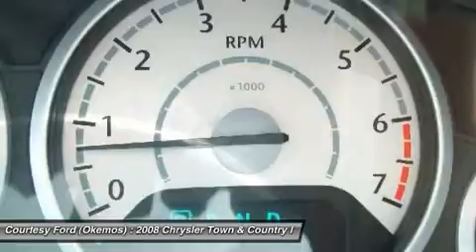2008 CHRYSLER TOWN & COUNTRY Okemos, MI X2048A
2008 CHRYSLER TOWN & COUNTRY Okemos, MI
Stock# X2048A

Courtesy Ford Okemos
1830 W. Grand River Avenue

Featuring DUAL SCREEN DVD SYSTEM! This white 2008 Town & Counrty is loaded with everything, and is now available at Courtesy Ford in Okemos! This van is very clean and won't last long! Equipped with heated leather seats, third-row seating, A/C, ABS Brakes, 8-way power seats, power door locks, windows, and mirrors, fog lamps, side air bags. tilting steering wheel, rear tinted windows, traction control, Homelink, Front and rear climate control with second-row control, adjustable pedals, power liftgate, power sliding rear doors, and a BACK-UP CAMERA!
Do you have Special Finance needs? New programs available to secure your financing at the best rates!! Apply now to see if you qualify!!
Call for your no obligation 24-hour test drive today!